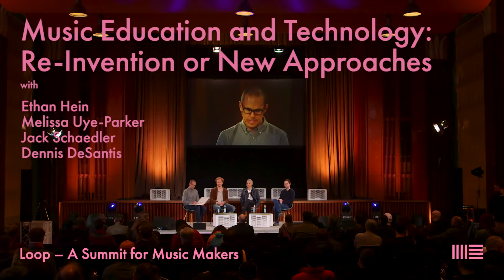Music Education and Technology: Re-Invention or New Approaches | Loop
The use of technology in classrooms is a hot topic. Particularly in the field of music, tech can fundamentally reshape the whole nature of education; what it means and who it’s for. As such, controversy swirls around the use of technology in the context of music education. This panel discussion, filmed at Ableton Loop, explores what technology brings to the classroom and what it has taken away, as well as how it has transformed student musicians from performers to composers.

The panelists:

Ethan Hein – Doctoral Fellow in Music Education at NYU, and an adjunct professor of music technology at NYU and Montclair State University

Melissa Uye-Parker – British songwriter, performer and educator based in London.

Jack Schaedler – software developer at Ableton. He has worked on Live, and most recently, Ableton's microsite for learning music fundamentals.

Dennis DeSantis – composer, sound designer, percussionist, and author, as well as the Head of Documentation for Ableton in Berlin.